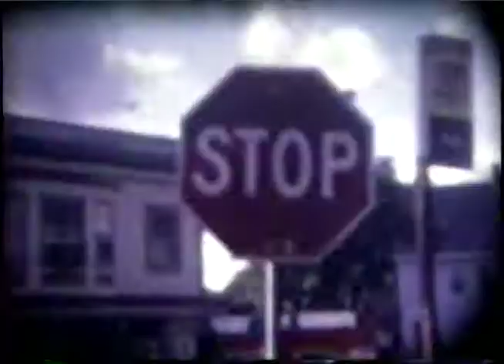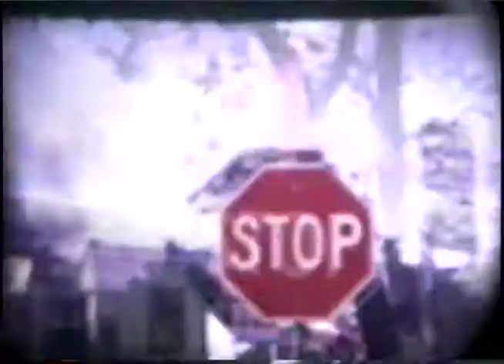Buffalo River Time-Lapse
A spool of 8mm film featuring a time-lapse trip in a canoe navigating the Buffalo river from Cazenovia Creek to Delaware lake and additional stop motion experiments circa early 1990s. Digital copy of video transfer. Original film lost.